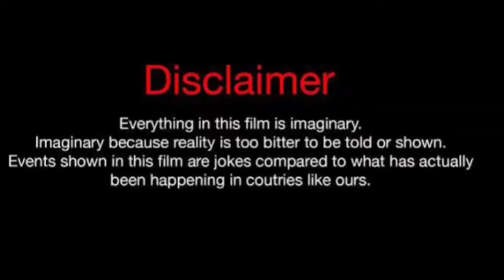Lauren London Vs Erica pinkett (Kountry Wayne Member) Real Life Partners 2024